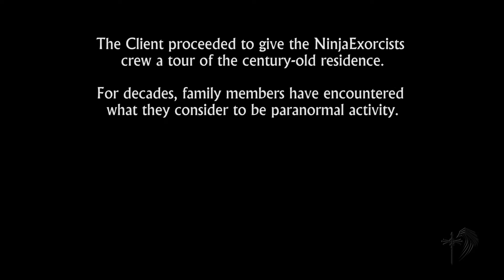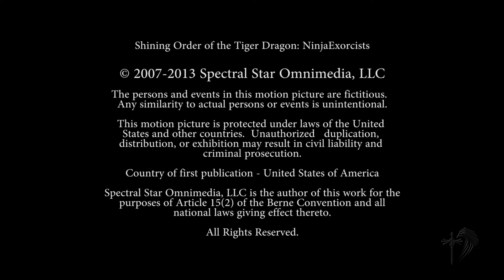Ninja Exorcists: EP 1 Part 1 - Haunting on the Jersey Shore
Ninja Exorcists Episode 1 Part 1